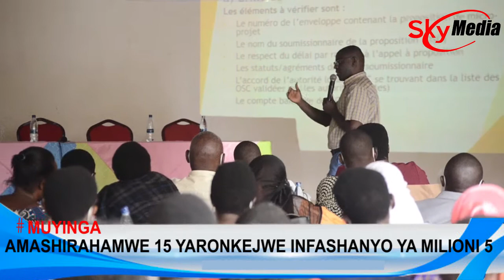🔴Milioni 5 buri mugwi niyo mahera aronkejwe amashirahamwe 15 akorera muntara ya Muyinga|Cordaid.